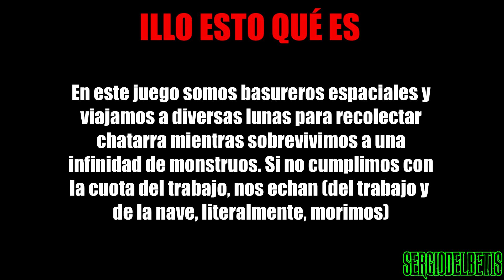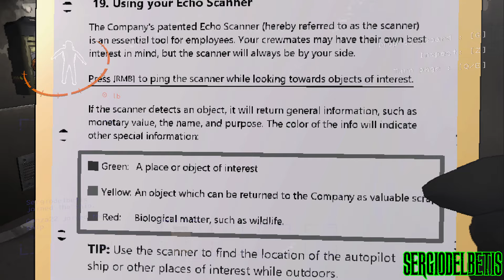KHÉ | La peor Compañía Letal, mi primera chamba y muchos monstruos | Lethal Company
Aquí os dejo este vídeo de momentos graciosos en el que Álvaro, Adri y yo jugamos a Lethal Company, un juego de recoger chatarra espacial en diferentes lunas (suena raro pero es muy divertido con amigos). Espero que os guste!!!

Si queréis apoyar al canal, no tenéis más que desactivar Adblock (si lo tenéis) para ver cualquiera de mis vídeos :3

Copyright S∈rgiødelßetis 2024©